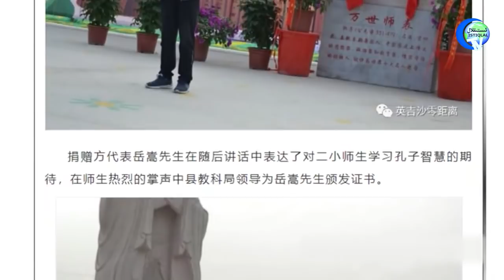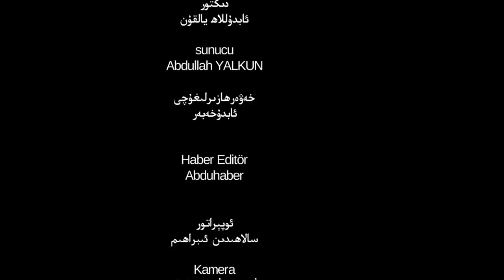ئىستىقلال كۈندىلىك خەۋەرلىرى 2018-10-01